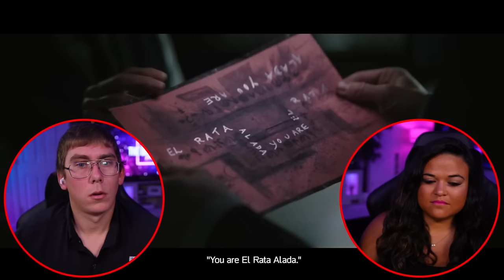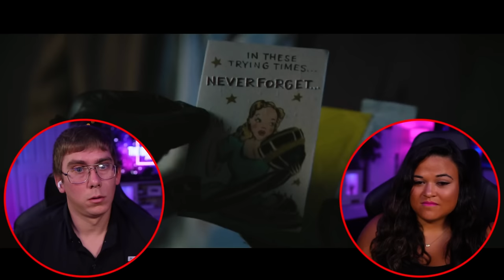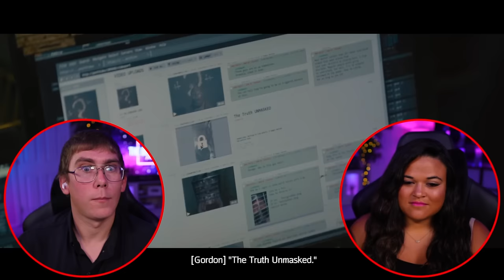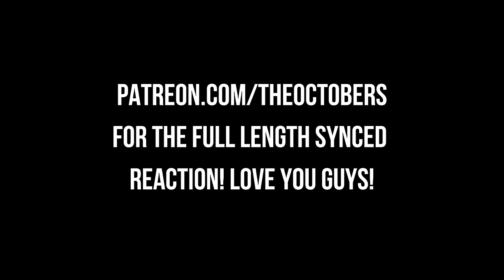Is This Better Than The Dark Knight?! First Time Watching The BATMAN (2022) Reaction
00:00:00 Intro
00:01:33 THE BATMAN (2022)
00:52:46 Outro